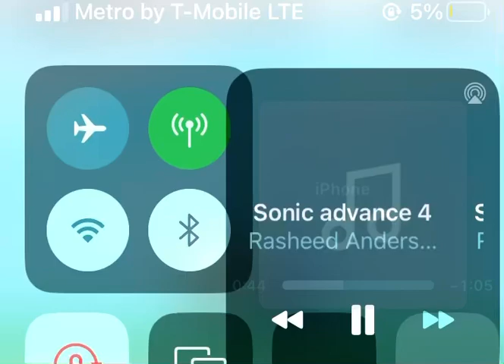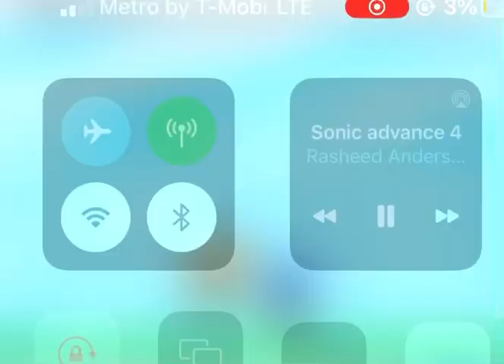4jay x ethereal x bacleo type beat - advances -